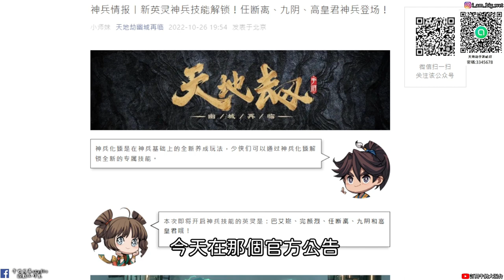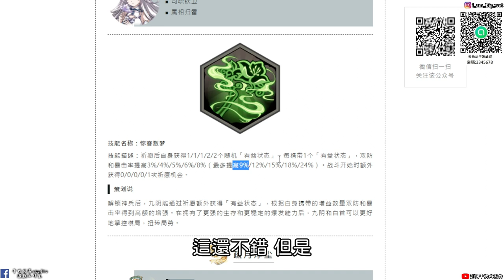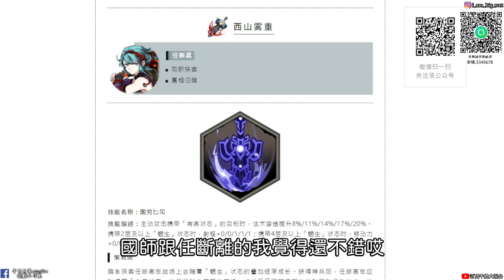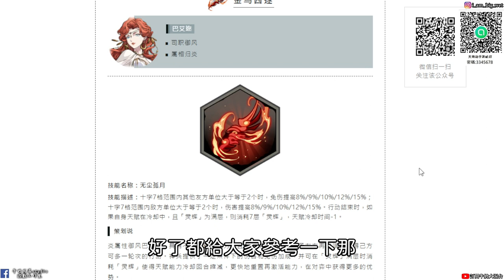【天地劫手遊】#14 神兵系統技能介紹|巴艾邇 完顏烈 高皇君 任斷離 九陰 神兵技能|牛奶大濕台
2.如果有喜歡天地劫手遊的朋友，可以加入大濕的LINE社群
密碼:3345678